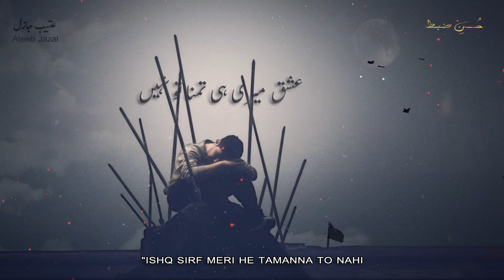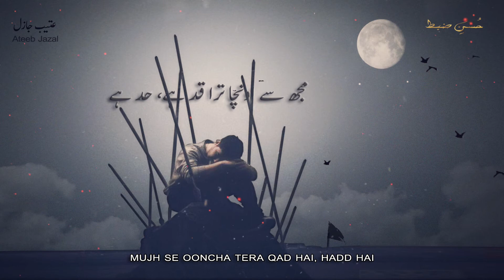Mujse Uncha Tera Qad Hai, Had Hai l Ateeb Jazal l Husn e Zabt l Urdu-हिंदी Best Sad Poetry Status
By "Ateeb Jazal"
Recited By "Tabish Siddiqui"
مجھ سے اونچا ترا قد ہے، حد ہے
پھر بھی سینے میں حسد ہے؟ حد ہے
میرے تو لفظ بھی کوڑی کے نہیں
تیرا نقطہ بھی سند ہے، حد ہے
تیری ہر بات ہے سر آنکھوں پر
میری ہر بات ہی رد ہے، حد ہے
عشق میری ہی تمنا تو نہیں
تیری نیت بھی تو بد ہے، حد ہے
زندگی کو ہے ضرورت میری
اور ضرورت بھی اشد ہے، حد ہے
بے تحاشہ ہیں ستارے لیکن
چاند بس ایک عدد ہے، حد ہے
اشک آنکھوں سے یہ کہہ کر نکلا
یہ ترے ضبط کی حد ہے؟ حد ہے
روک سکتے ہو تو روکو جاذلؔ
یہ جو سانسوں کی رسد ہے، حد ہے